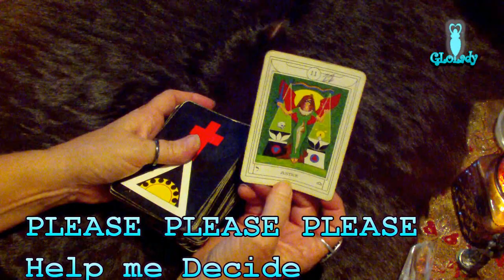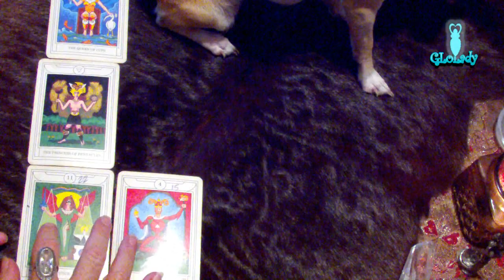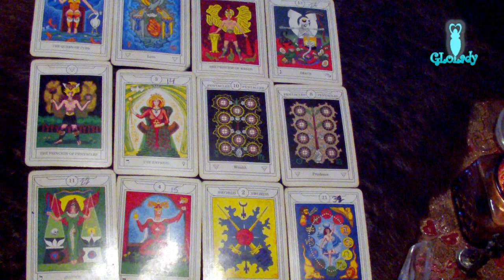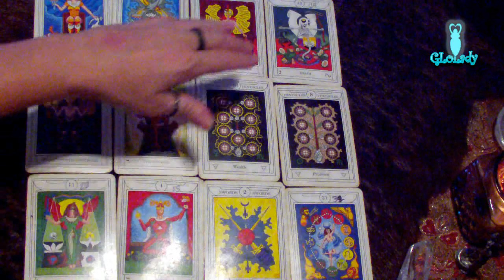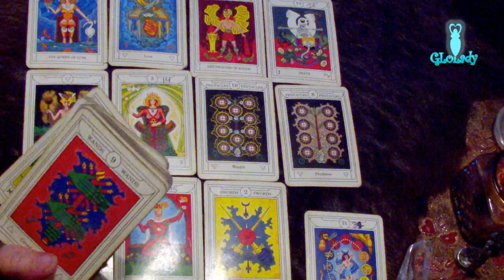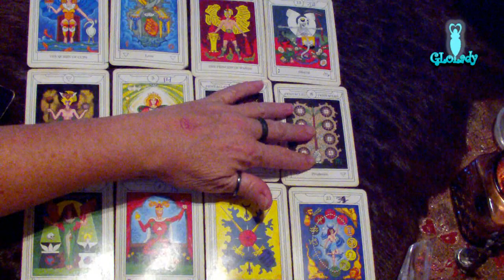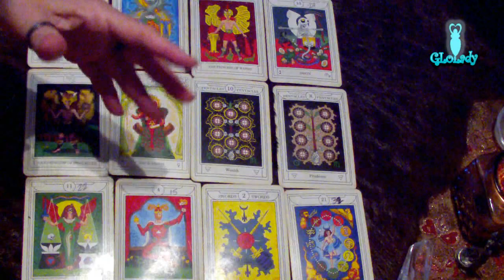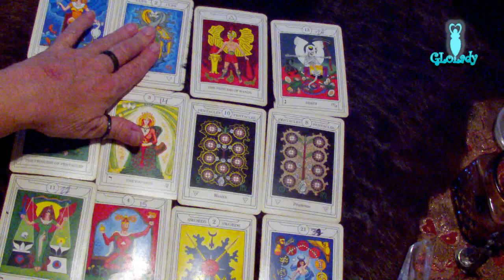Virgo July 2015 Intuitive Astrology & Tarot Reading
Virgo July 2015 Intuitive Astrology & Tarot Reading by Mystic GLoLady. Just like your fingerprints, all birth charts are unique. They are the Treasure map to your Soul.

For my Credentials check out Produced with CyberLink PowerDirector 13